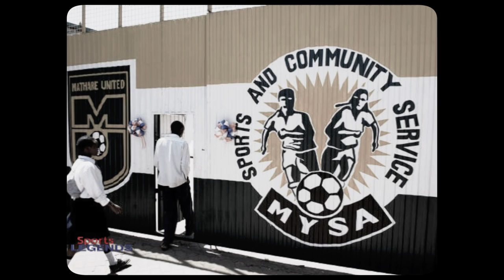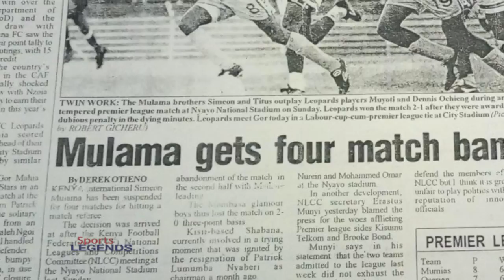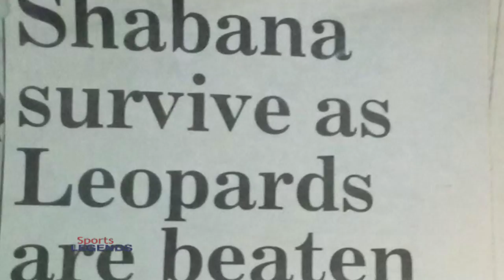Why I dropped Myself from the National team -SIMON MULAMA |SPORTS LEGEND